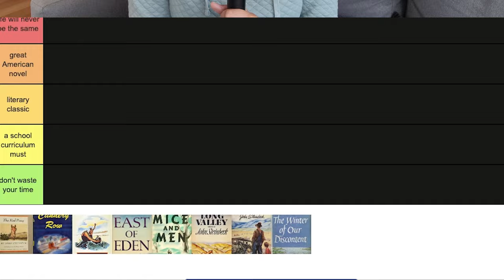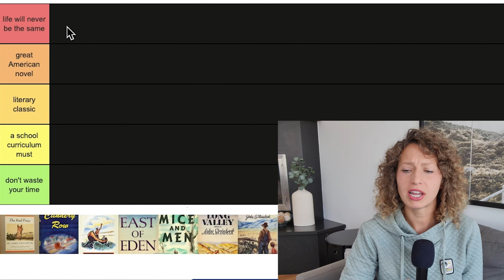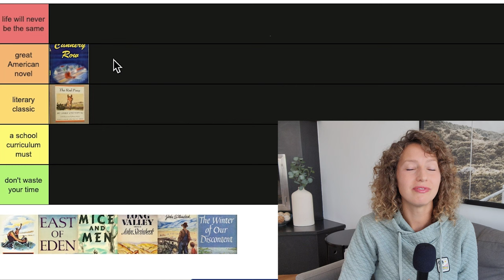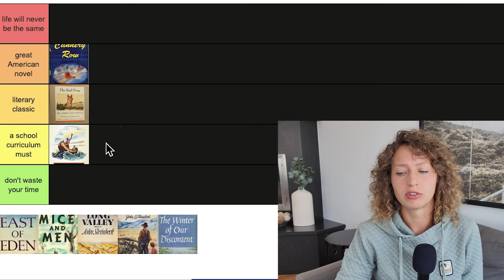what's the best John Steinbeck book???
Today I am ranking Of Mice and Men, The Grapes of Wrath, East of Eden, Cannery Row, The Winter of Our Discontent, The Red Pony, The Pearl, and The Long Valley!